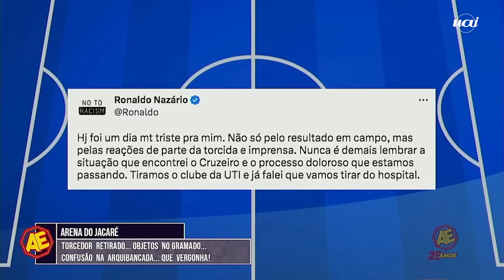Pistolou! Hugão critica Cruzeiro após derrota para o América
Hugão usou o Alteros Esporte de hoje para criticar o time do Cruzeiro após a derrota por 2 a 0 para o América pela semi-final do Campeonato Mineiro. Com o resultado, o time celeste precisa de vencero próximo confronto por 3x0, o que Hugão considera 'quase impossível'.

Sócio majoritário da Sociedade Anônima do Futebol (SAF) do Cruzeiro, Ronaldo Nazário reagiu aos xingamentos recebidos por parte da torcida celeste neste sábado (11). Ele foi alvo de críticas e cobranças após a derrota por 2 a 0 para o América, na Arena do Jacaré, em Sete Lagoas, no jogo de ida da semifinal do Campeonato Mineiro.

O empresário classificou o episódio como 'dia muito triste'.

"Hoje foi um dia muito triste para mim. Não só pelo resultado em campo, mas pelas reações de parte da torcida e imprensa. Nunca é demais lembrar a situação que encontrei o Cruzeiro e o processo doloroso que estamos passando. Tiramos o clube da UTI e já falei que vamos tirar do hospital", escreveu.